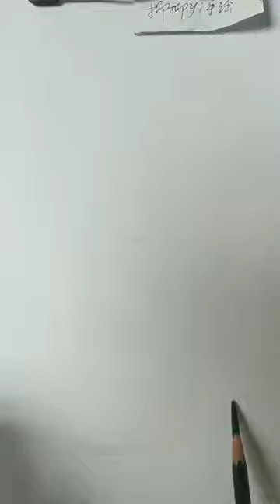How to shade realistic on toned textured paper for beginners and artists